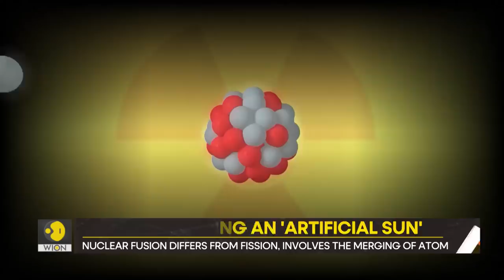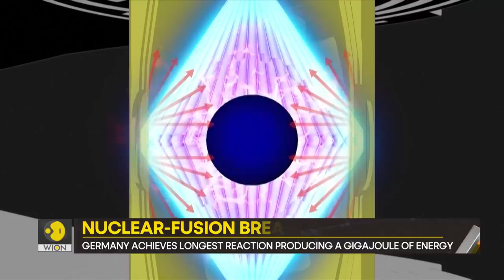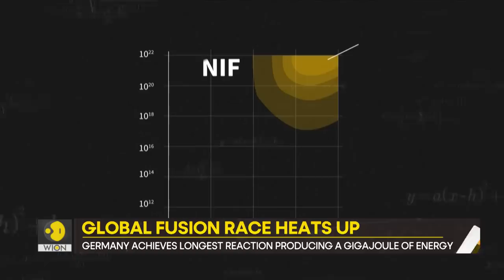Gravitas: Global fusion race heats up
Imagine heating hydrogen atoms to above 100 million Degrees Celsius to replicate the core of a star. China has done that successfully. Its 'artificial sun' has breached another frontier, to sustain plasma for nearly 7 minutes.